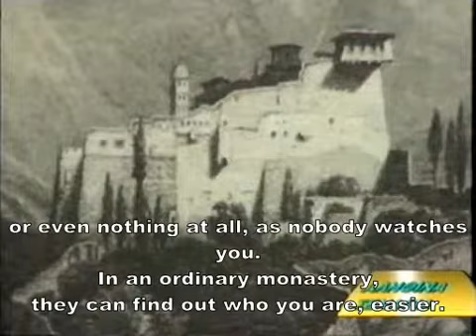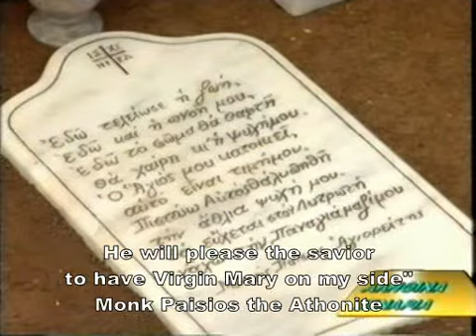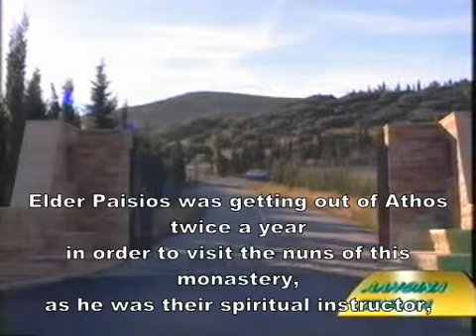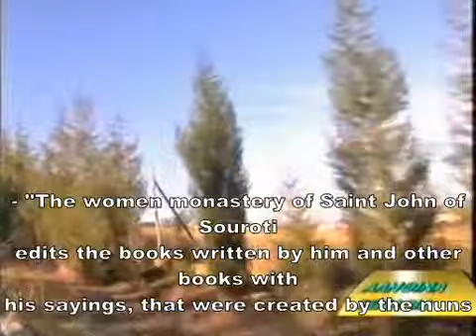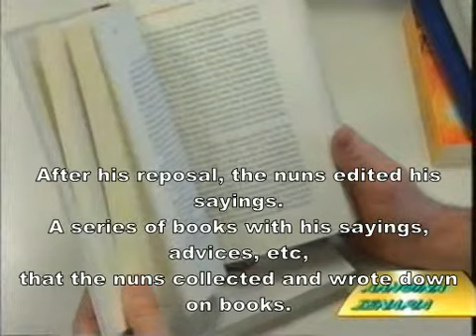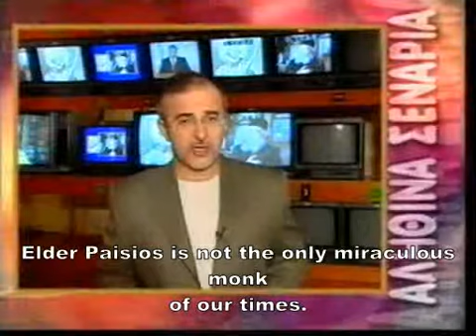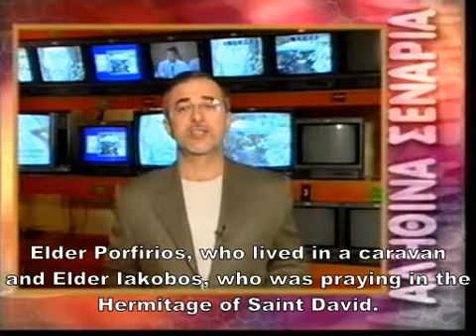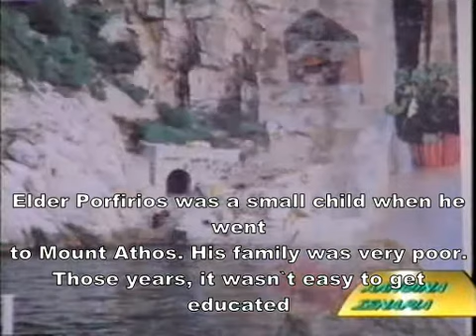Monk Paisios - An Orthodox Saint of our times5-6.avi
This video presents Elder Paisios` divine qualities, witnessed by people having a close relation to him. You will watch people speaking upon miraculous healing of  incurable diseases, upon his prophetic charisma, his ability to know who you are and what your name is, without been met before. Monk Paisios was born in Cappadocia (Asia Minor) at 1924 and reposed at 1994 at the age of 70. I should state that everything you are going to watch  is only a slight part of his whole action. There are many video's referring to his life and miracles, unfortunately only in Greek and not translated till now -- as far as I know. (There are books translated, though).
There are  two more monks, of similar spiritual condition, mentioned in the video: Elder Porfyrios and Elder Iakobos Tsalikis. There is also a brief reference to Elder Paisios` sayings. Sayings emanated by a submissive, humble, landless,  faster hermit. By a human being that achieved to personificate love.
A last comment I should make, is that those three Saints of our times, are not the only recent blessed monks of the Greek Orthodox Church. Elder Iosif Vatopedinos is another recently reposed monk (2009) who achieved becoming a habitation of the Holly Spirit. And there are many other blessed monks, alive, insignificant socially though devoted to God, cloistering in hermitages and monasteries. Not only in the Athonian community but also in monasteries of the world, easily accessible to the faithful people, throughout Greece. Humble monks and priests, fasting in poorness willingly, hiding their charisma willingly, suffering in Jesus name and praying for the rest of us altruistically. Humble monks, who do not seek to present their spiritual development, and are never going to be known.